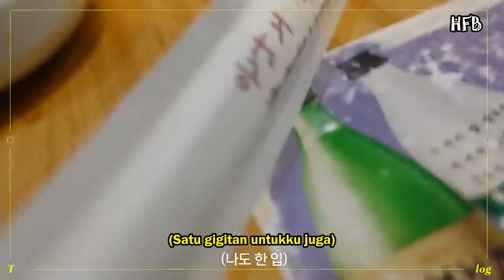[SUB INDO] TREASURE - [TMI_LOG] EP.9 YOON JAE HYUK CAM 📹